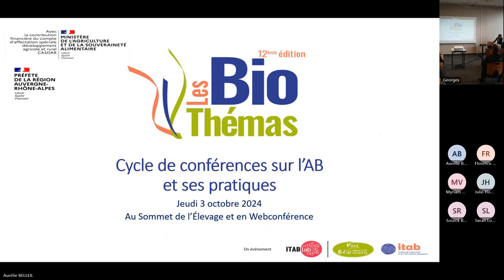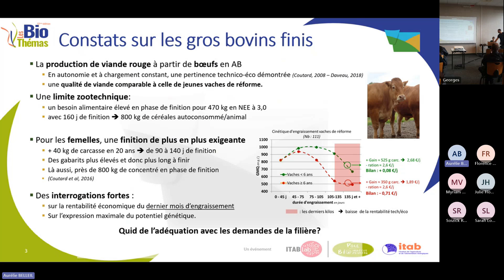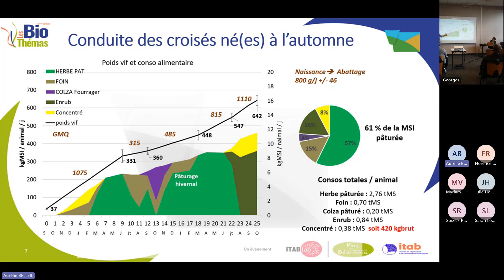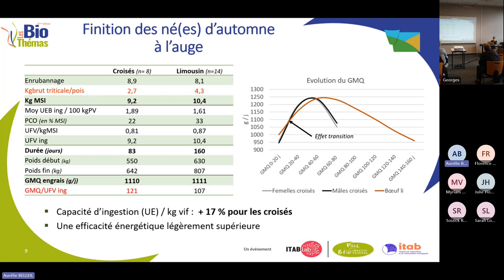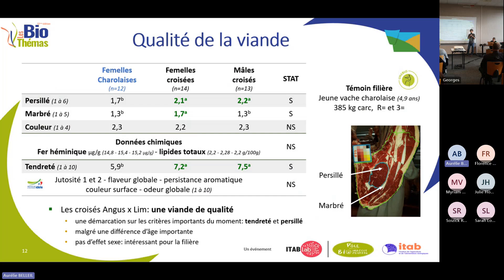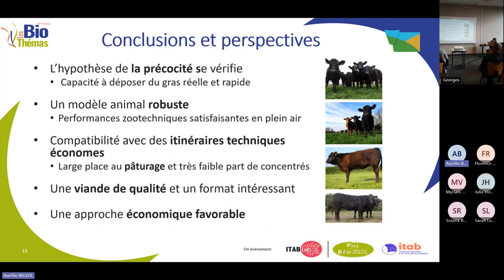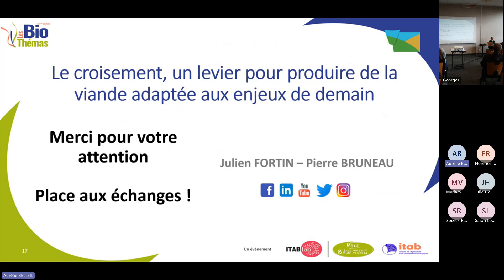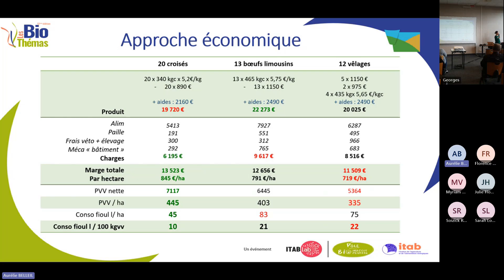Le croisement de races, un levier pour produire de la viande adaptée aux enjeux de demain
[Conférences BioThémas du 3 octobre 2024]

Julien Fortin et Pierre Bruneau présentent les essais réalisés sur la ferme expérimentale de Thorigné-d'Anjou autour du croisement de races en élevages bovins allaitants biologiques, ainsi que les intérêts de cette pratique pour répondre aux enjeux à venir de cette filière.

Une intervention des BioThémas 2024 : « Focus sur les élevages bio : Quelques résultats récents de la recherche-développement en porcins, bovins allaitants et volailles en AB ».

Retrouvez les autres interventions de cette 12ème édition des BioThémas

Les conférences BioThémas sont un évènement Itab Lab co-organisé par le Pôle Bio Massif Central et l'Itab :